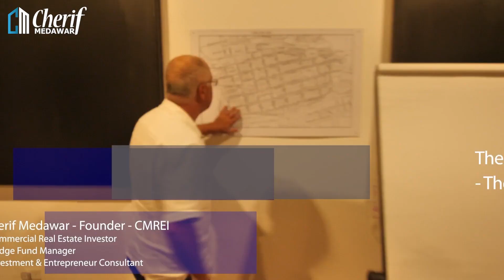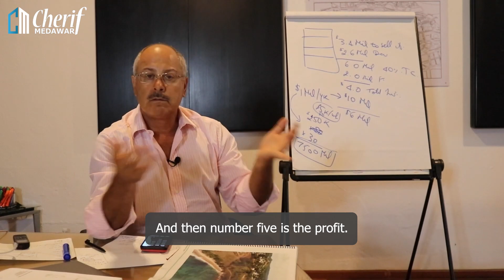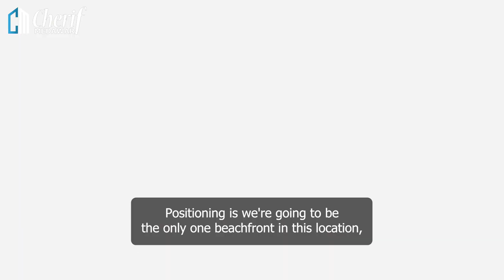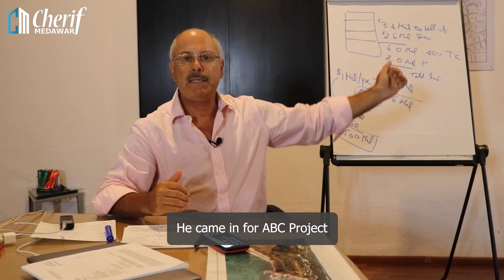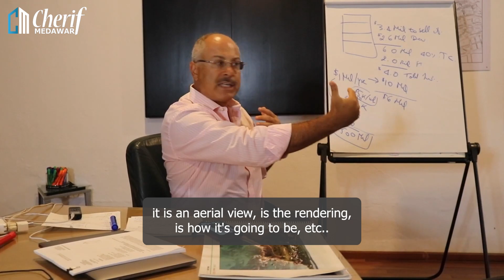5 Ps to Presenting Your Project - The MUST USE FORMULA for Presentation Success!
The 5 P’s to Presenting your Project

- People
- Project/Product/Property
- Positioning
- Performance
- Profit

Learn Cherif’s Simple Formula YOU MUST USE on your next Project/Property/Product presentation!
Want to participate with Cherif in his weekly mastermind calls? Apply for Commercial Real Estate Mastermind